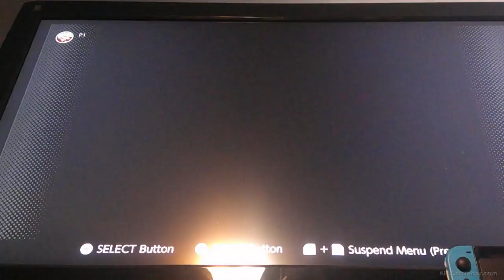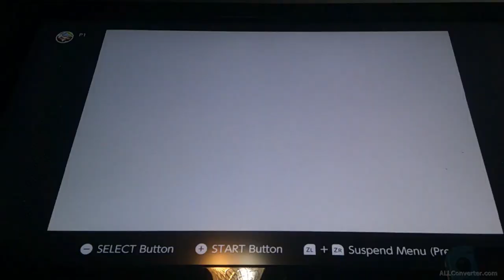The green element dungeon || Zelda: Minish Cap [part 12]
This time we go after the green element and enter the dungeon. Then we went through the dungeon and found the Mole Mitts.